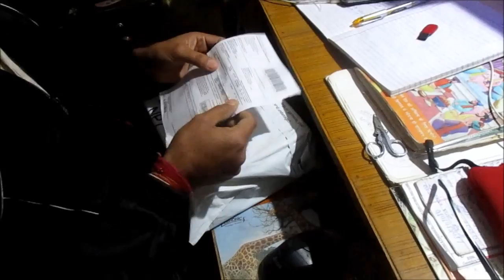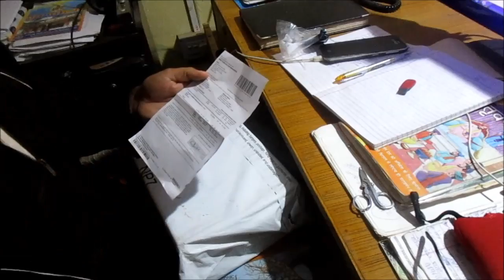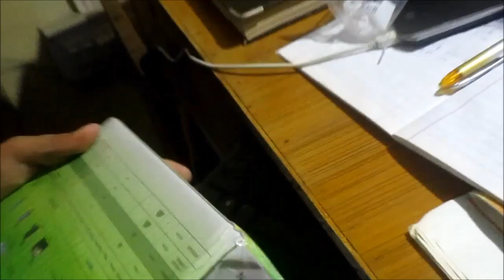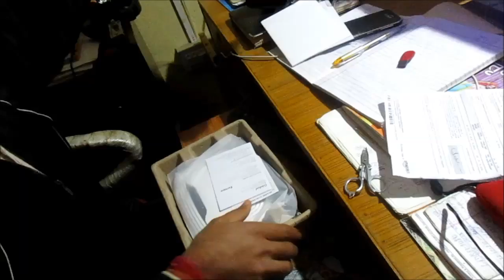दूसरों को सिखायें ऑनलाइन शॉपिंग करना। तभी होगा भारत कैशलेस।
दूसरों को सिखायें ऑनलाइन शॉपिंग करना। तभी होगा भारत कैशलेस। दोस्तों आप अपने आस पास के लोगों को ऑनलाइन शॉपिंग करना सिखाएं। अगर आपके पास घर पर कंप्यूटर और इन्टरनेट है तो अपने दोस्तों को ऑनलाइन शॉपिंग के लिए प्रेरित करें। हमें मिलकर भारत को कैशलेस बनाना है। आप हमारी कैशलेस की दूसरी वीडियो भी देख सकते हैं।